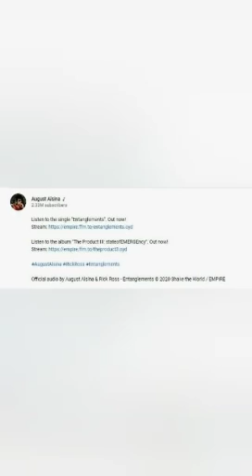Will Smith Responding To August Alsina New Song Entanglements feat. Rick Ross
Song Is In The Link
Memberships has its privileges.
Customizable Items: Everything From ShawShank Shelly To Edible Edna